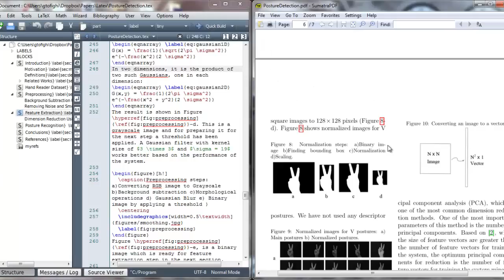Forward and Inverse Search Using Texmaker and Sumatra PDF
If you are a LaTeX user, these options are helpful when you are writing  and editing your papers.